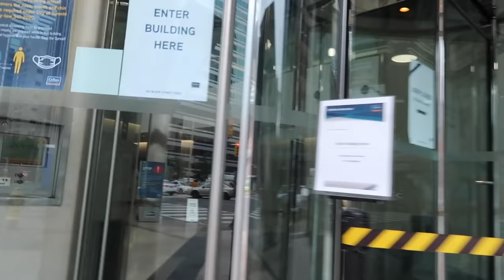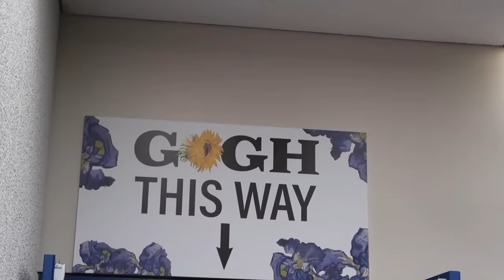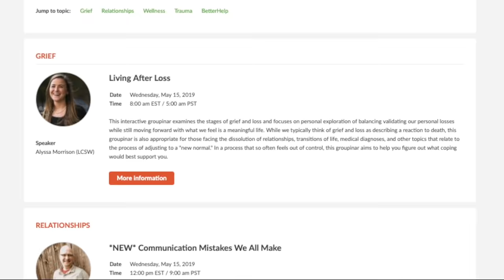JEALOUSY, S*X, FRIENDS WITH EX'S | RELATIONSHIP Q&A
USA
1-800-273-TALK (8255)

UK
Long Blue Dress (similar):
Oversized Poplin Shirt (similar):
Necklace (similar)
Checkered Vans
Black Vintage Jeans (similar)
White Shoulder Pad Shirt
Pink Shorts (similar)
White Blouse (similar)
Bike Shorts

Get 10$ off your first Uber eats meal with promo →  eats-ih0ni

Looking to buy pre-owned designer? My favourites are